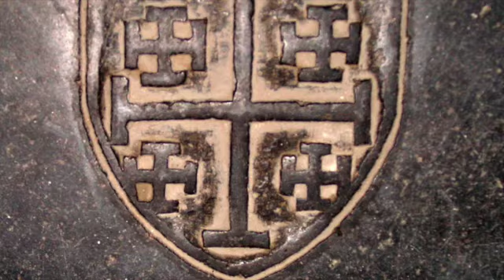Grand Imperial Conclave RCC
This video is about Grand Imperial Conclave  RCC